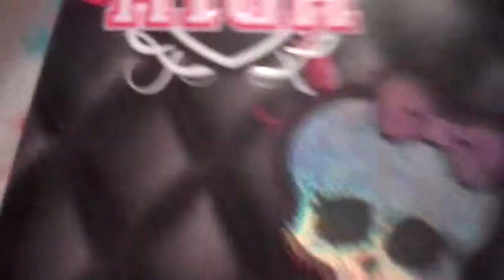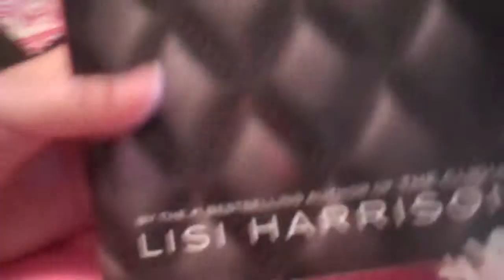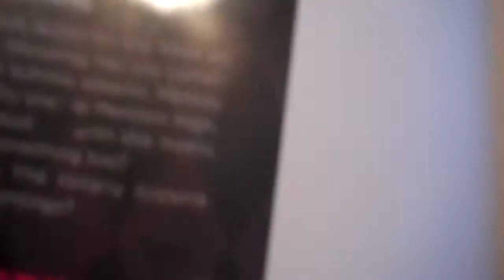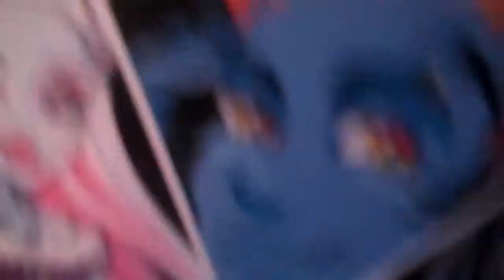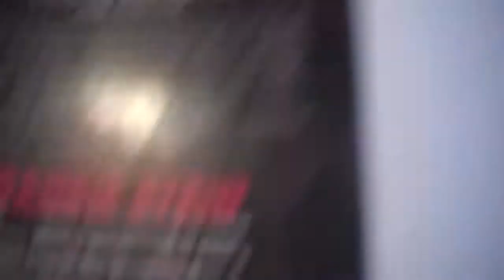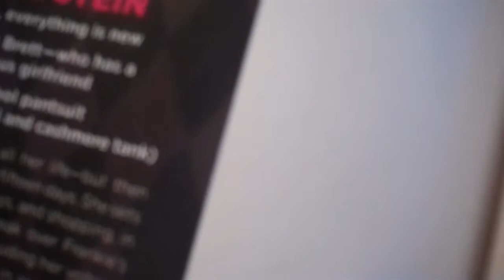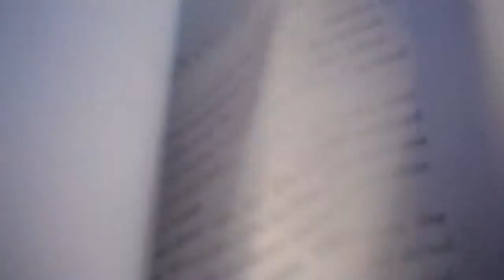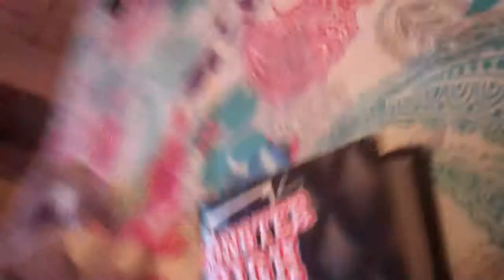Monster High Book Review